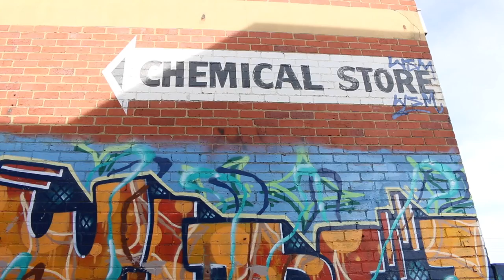ABANDONED- Yarraville bradmill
Join me as I explore the famous bradmill

in 1927 Bradford Cotton Mills opens in Yarraville and primarily produces workwear fabrics in heavy-duty cotton and canvas products.

1982 - Stretch denim is introduced to the Australian market in the same wash treatments, weaves and colours as rigid denim. This allows stretch denim lovers to follow all the fashion trends. Bradmill uses Australian grown cotton in its value-adding operations with products marketed in Australia, Europe, Asia and North America. Asia was the fastest growing region.

it closed its doors in 2002